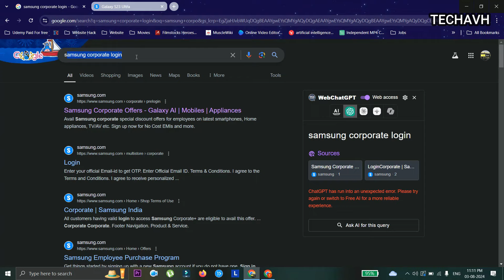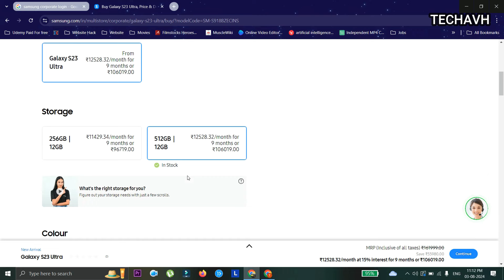Samsung S23 ULTRA Heavy Price Discount ✨ Get Free Charger From Samsung Shop